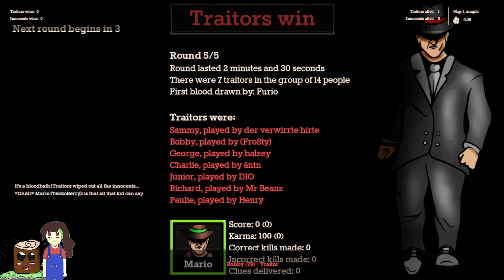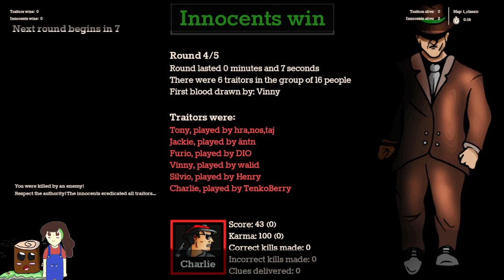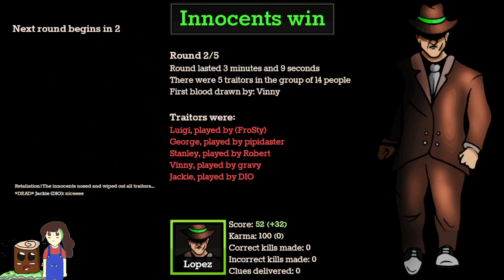Treason : Tony and Mario - Random Games Random Day's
Hello and Welcome Back to Random Games Random Day's in Today's Episode We Play Treason

Info: A dead Don was discovered by some wise guys, there are traitors in the gang. Innocents must gather information in order to identify and eliminate the murderer(s)!

DEVELOPER:
Tomorrow Software
PUBLISHER:
Klaus Veen